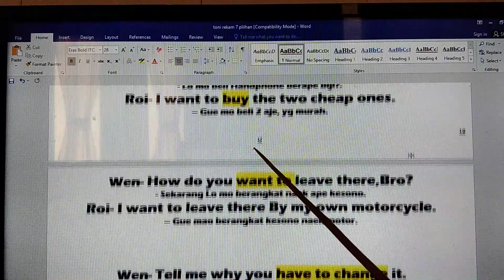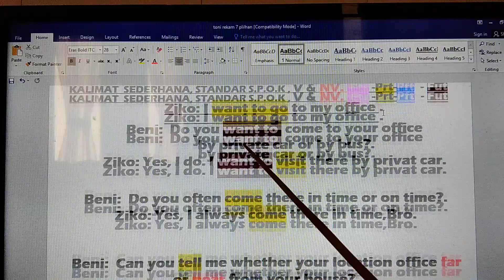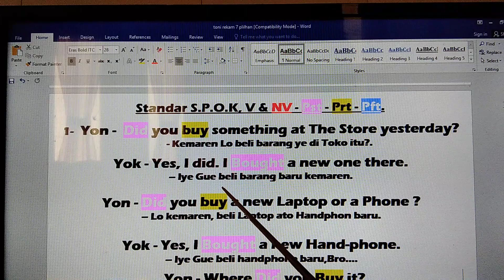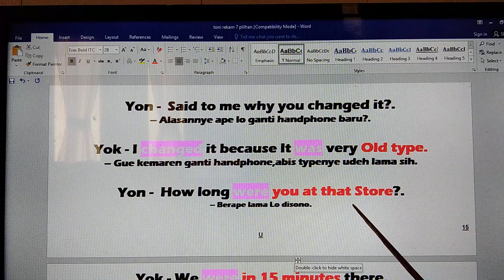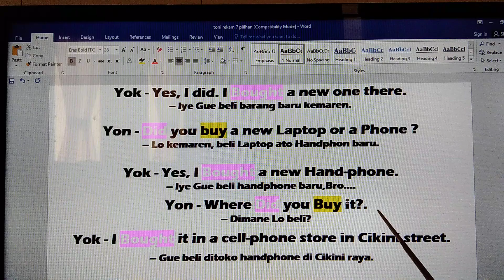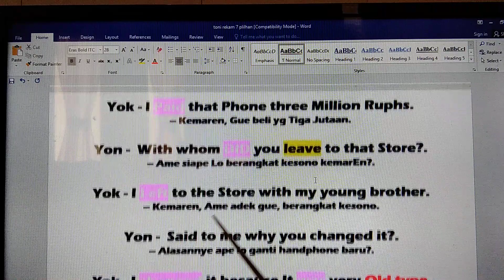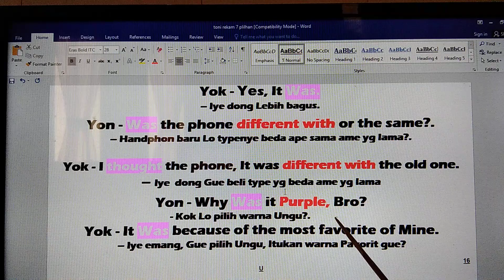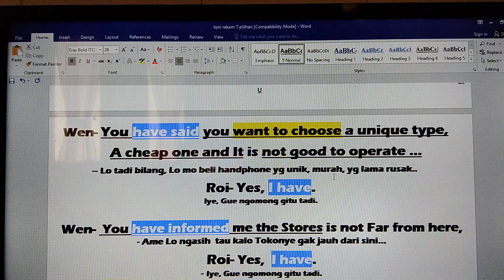Latihan Jauh Lebih MUDAH,TER-ARAH, Otomatis Vocab Bertambah Dan Spontan Merespon Dialog Teman Bicara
Panduan 7 L
Otomatis Praktek Percakapan Bahasa Inggris Cepat Berkembang, Mampu Bertanya Dengan Kalimat Pertanyaan Standar Yg Benar Dan Spontan Merespon Dialog Teman Bicara, Dan  Pasti Lancar Bahasa Inggris Standar Sesuai harapan dan  keinginan - Jadi mulai Sekarang, Fokus Belajar dan BERLATIH  BAGAIMANA CARA MUDAH DAN TEPAT, MENGGUNAKAN Empat TENSES yg Berbeda Saat Berdialog (TENSES adalah Waktu: PAST / KEMARIN, PRESENT / HARI INI, TOMORROW / BESOK / )  Kemudian Bagaimana CARA CEPAT Dan BENAR Menyusun KALIMAT STANDAR / S,P,O,K ) - Dan  Bagaimana CARA CEPAT Dan AKURAT Membedakan Golongan VERBAL &  NON VERBAL (PANDUAN Dialog EFEKTIF BISA SPONTAN MERESPON Teman Bicara) -Dan Bagaimana Membuat PERTANYAAN SESUAI KONTEK DAN WAKTU - ( Why DO , Since when DID, How lonng ARE, What for IS, How many DOES, Where AM I - Y/N - IQ - EQ )
1- 3 Bulan, Harapan Dan Keinginan, Menjadi Kenyataan,  dan 100% TIDAK PERLU IKUT KURSUS BAHASA INGGRIS LAGI SEUMUR HIDUP!
Fakta dilapangan, Selama ini, IMPIAN BISA CEPAT LANCAR Bahasa Inggris, Cenderung "Gagal Maning Gagal Maning" - Jangan ragu, Tonton terus Channel YouTobe Leman's English SolutionL lini, Karena Waktu yg dikorbankan tidak akan sia-sia.